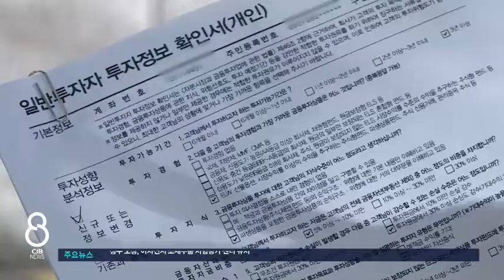검찰, 라임 펀드 로비 의혹 윤갑근 전 위원장 징역 3년 구형